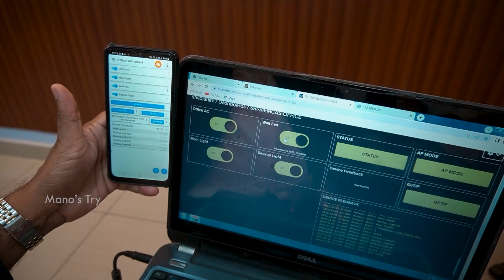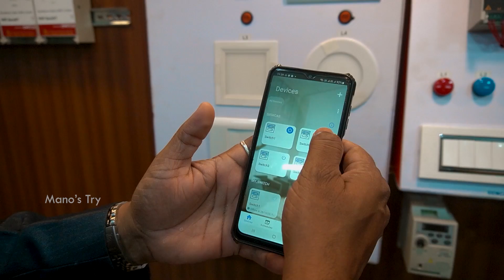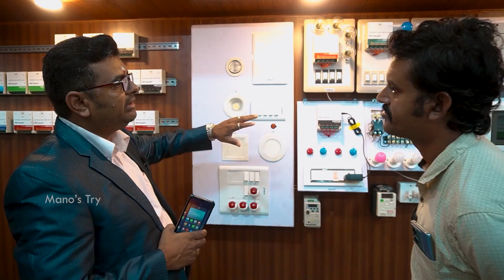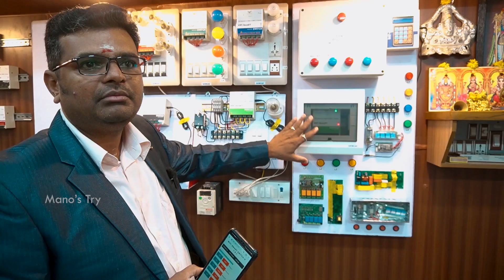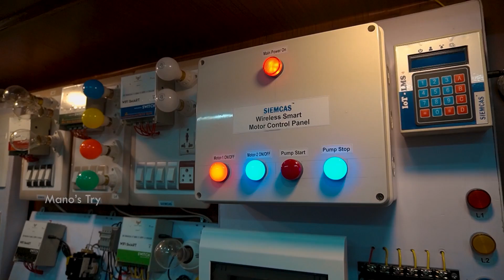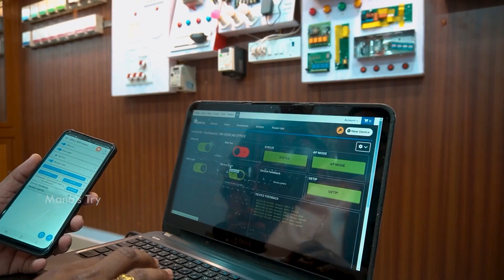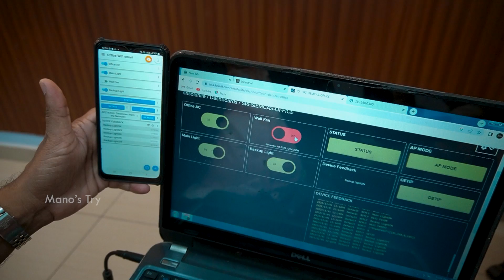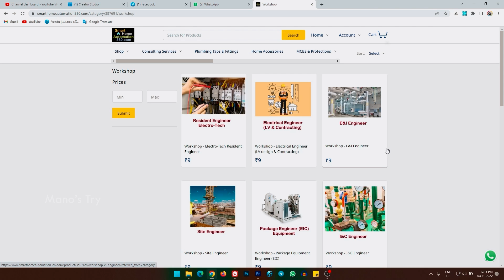உங்கள் வீட்டையும் SMART வீடாக மாற்றலாம் | WIFI Smart Switch Board Controller for Home Installation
WIFI Smart Switch Board Controller Device for Home. Convert Normal Switch to Smart Switch At Low Price, Smart Home Automation Ideas 2022 from Mano's Try Tamil

குறைந்த முதலீட்டில், நிரந்தர வருமானம் மற்றும் வேலையில் முன்னேற Workshop மூலம் Training வழங்கப்படும்.

SIEMCAS WiFI Smart System
ODM/OEMand IO Projects

Chapters:
00:00 Highlights
00:58 Intro
02:42 Normal Switches to Wifi Smart Switch
04:57 Disadvantages in Normal Smart Switches
06:07 Price Difference
06:25 Wifi Smart Device Installation Method
07:07 10 rs Switches to Smart Switches
08:44 Normal AC to Smart Ac
11:45 You can control Motors also
12:55 Smart Device Without Internet
14:15 You can Control Home with Mobile & Laptop
16:36 Business Opportunity
19:20 Workshop for Engineers